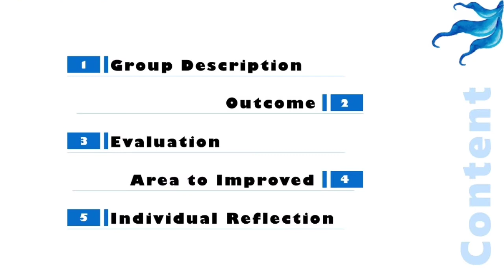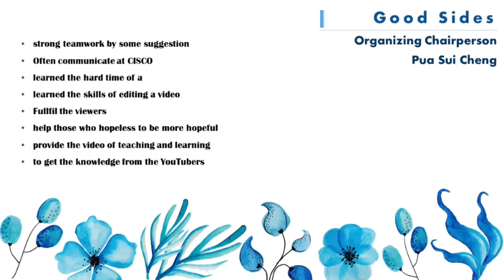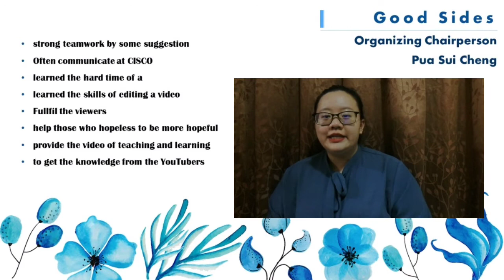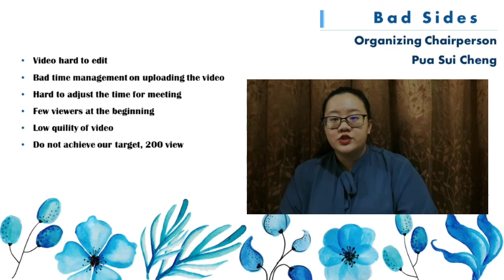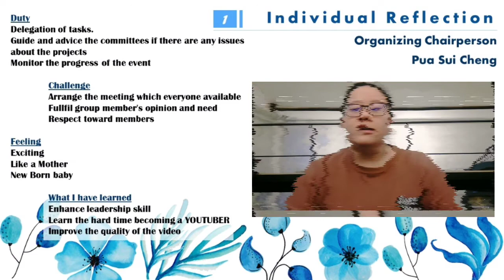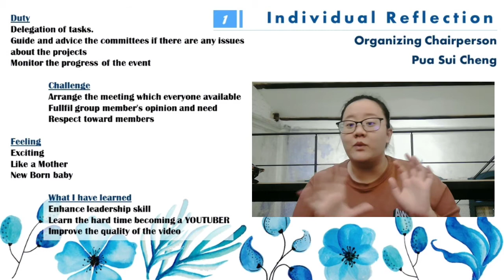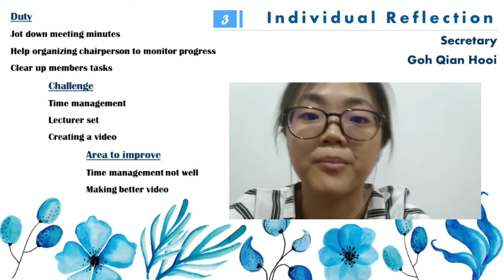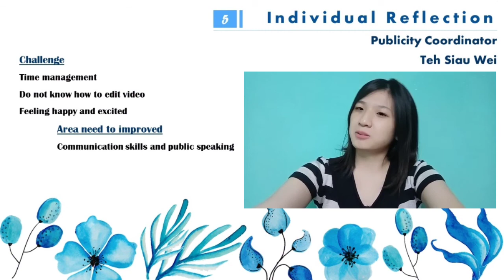【Self-discipline during MCO】Final Presentation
Hi guys, this video is our event presentation for MPU 2432 WA and our lecturer is Mr. Remy Othman. We are from SBC, DBMS Group 1.

Group 1 members:
1. Pua Sui Cheng - Organizing Chairperson
2. Goh Li Jing- Vice Organizing Chairperson
3. Goh Qian Hooi- Secretary
4. Lim Suet Jun- Program Coordinator
5. Teh Siau Wei- Public Relation Coordinator

Thanks for your time to watch this video.